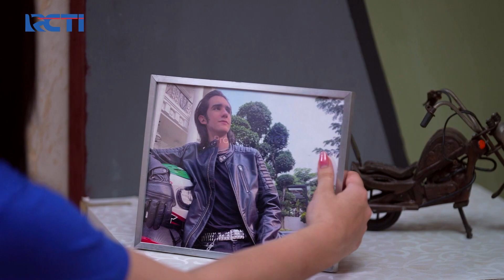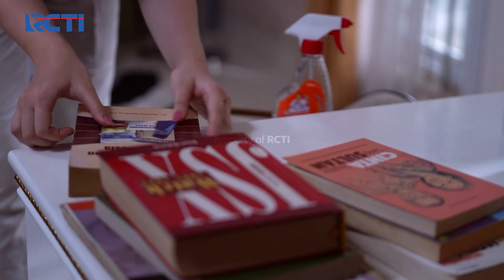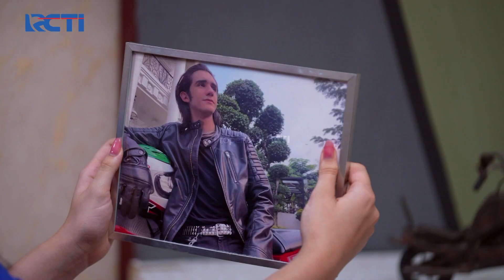TERKEJUT!! Ternyata Gendis Bekerja Dengan Gio | CURHATAN ORANG DALAM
TERKEJUT!! Ternyata Gendis Bekerja Dengan Gio.

Gendis seorang perempuan desa yang memberanikan diri pergi ke Jakarta untuk Mencari Kerja.
Sesampainya di Jakarta gendis langsung bekerja sebagai Asisten Rumah Tangga. Namun Sepertinya Asisten Rumah Tangga lainnya banyak yang tidak suka dengannya.